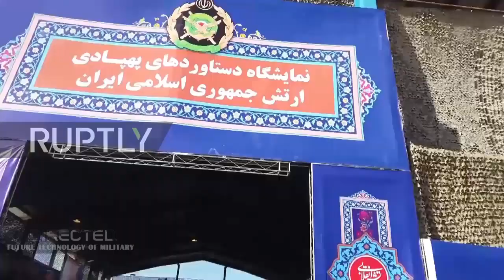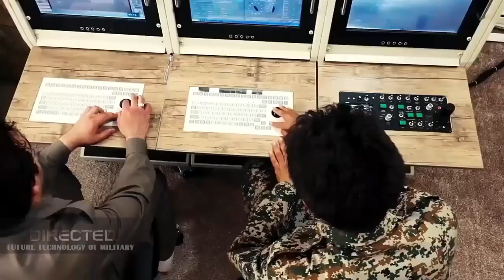Iranian Low-Cost Drones Technology And Their Impact! More Sophisticated, Equipped With Smart Weapons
Drone technology is more sophisticated than it sounds. Qualitatively, the technology required to build an unmanned drone, even the unarmed Predator, used in the Balkan War in the mid-1990s, is quite different from the technology required to produce a drone equipped with smart weapons. In other words, countries with sophisticated military technologies such as nuclear weapons and satellite communications have built advanced armed drones.